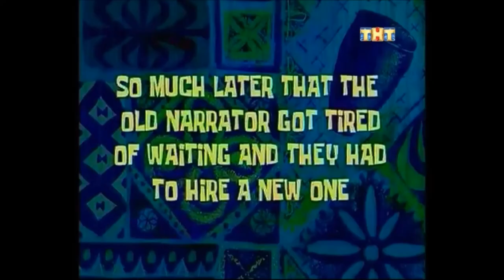НЕО в МАЙНКРАФТ #2 | Ванильное Прохождение MINECRAFT 1.16.1 | Выживание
Прохождение Майнкрафт (Minecraft) 1.16.1
Хай, Ребята, с вами Super.r1m199, сегодня мы поиграем в Minecraft 1.16.1 #2. Как и обещал, я отключил keepinventory. В этом выпуске мы достроили наш дом, затем твари из подвала его взорвали, пришлось строить заново. Решил стать садоводом для того, чтобы получить еды. В пещере удачно набрал ресурсы и увернулся от стрелы скелета, как Нео. Выбравшись оттуда, еле как выгнал дядю Яра, посадил семян еще.
Ссылка на плейлист Майнкрафта:
Использоовались программы:
Paint.net,
Videopad editor,
Adobe Audition.

Номер Яндекс Кошелька для пожертвований: 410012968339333